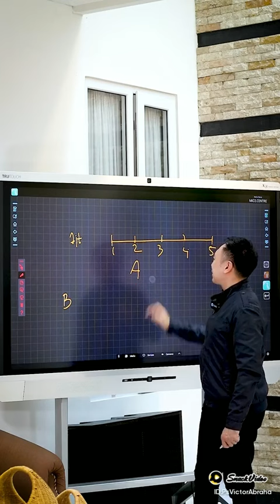TERUSLAH BERPROSES KARENA PROSES TIDAK MENGHIANATI HASIL